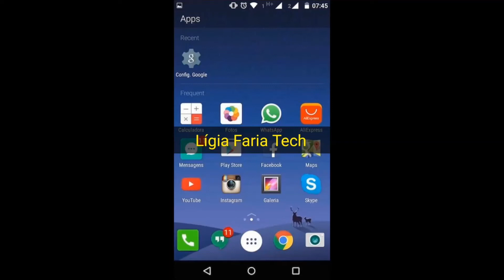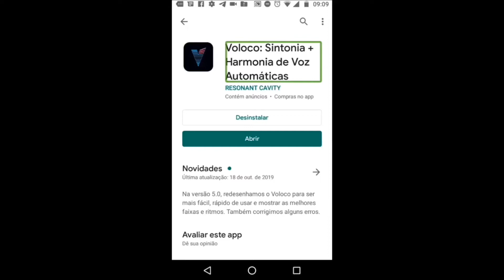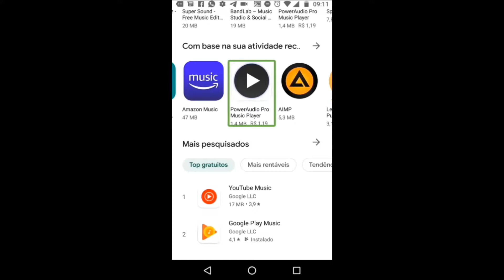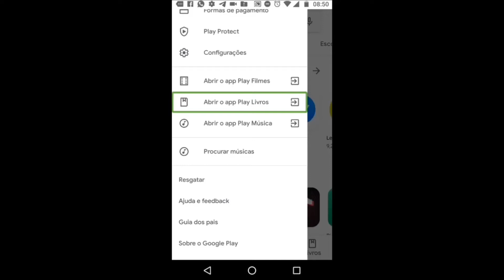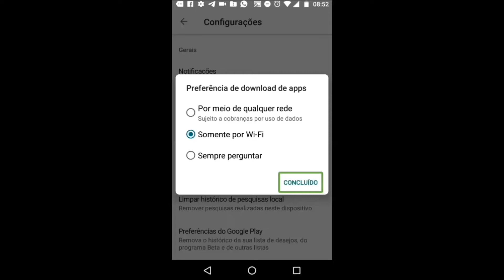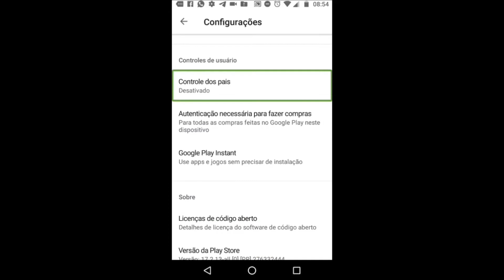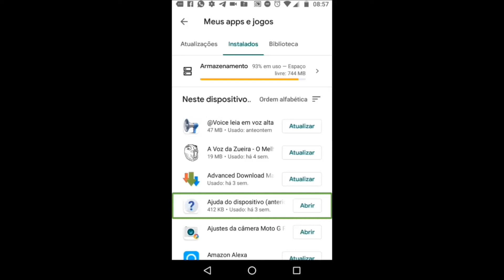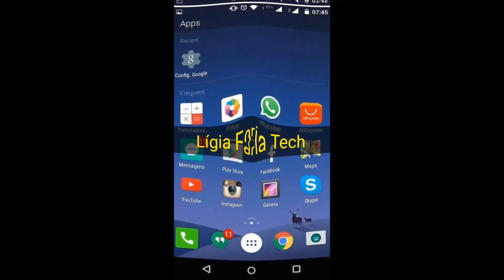explorando a play store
Neste vídeo, faço a demonstração da play store.
Conheça as possibilidades para instalar, comprar e atualizar seus aplicativos.